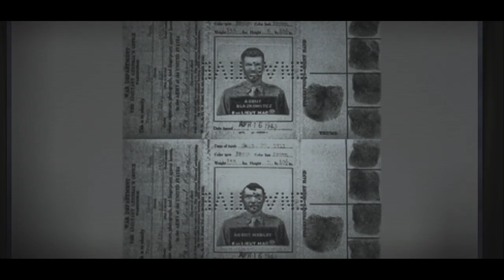Let's Play Return to Castle Wolfenstein - Part 1 [CO-OP]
Here's a game neither me or canned have ever played. Please note that the cutscenes are edited in, we actually have no context with the co-op mod we're using.